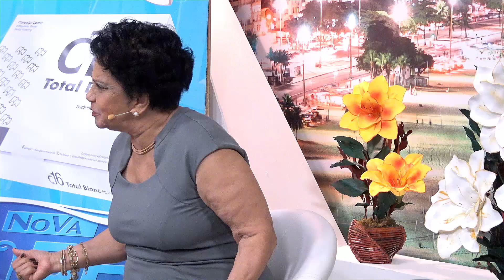Grupo Papo 10 em Celeste Maria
Bloco 4 Programa 265 exibido em 11 de agosto de 2018 na Rede NGT, com entrevista e apresentação do Grupo PAPO 10.